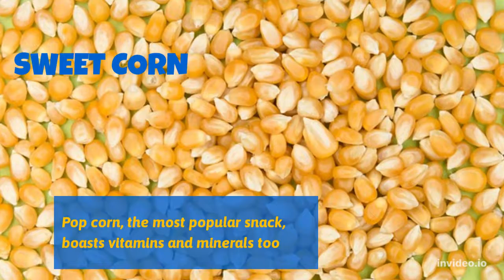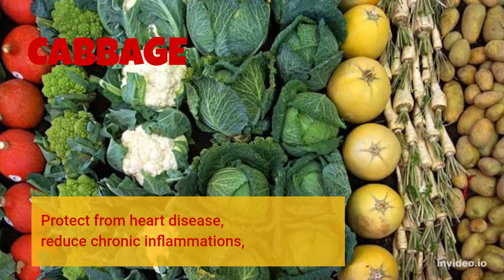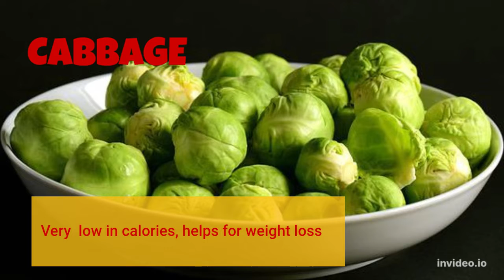Summer Vegetables and their Benefits for health (part 2)